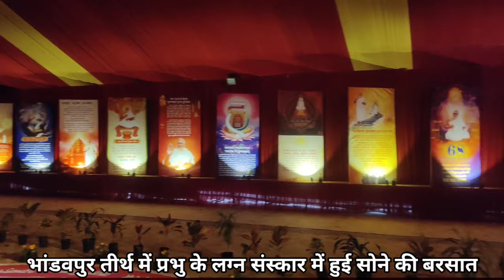भांडवपुर महतीर्थ में प्रभु के लग्न संस्कार में कन्यादान में हुई सोने की बरसात..bhandavpur